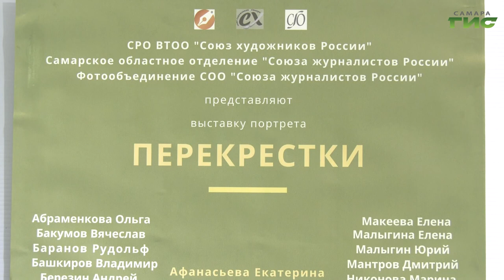В выставочном зале регионального отделения Союза художников России работает выставка "Перекрестки"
Творческий баттл портретистов, которые отважились сопоставить разные виды искусств в изображении человека. В выставочном зале Самарского регионального отделения Союза художников России работает выставка "Перекрестки". Вниманию посетителей представлено более сотни работ 44 авторов. Экспозицию увидела наша съемочная группа.